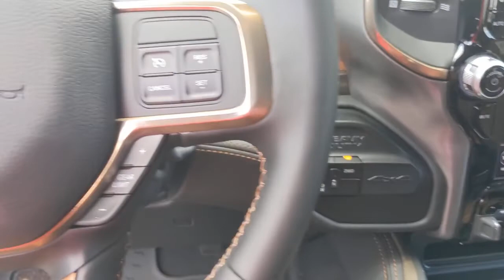2021 Ram 3500 Austin, New Braunfels, Boerne, San Marcos, San Antonio, TX G636872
Pearl White New 2021 Ram 3500 available in San Antonio, Texas at San Antonio CDJR. Servicing the Austin, New Braunfels, Boerne, San Marcos, TX area.
2021 Ram 3500 Laramie Longhorn - Stock#: G636872 - VIN#: 3C63RRNL9MG636872

11910 Interstate 35 Frontage Rd